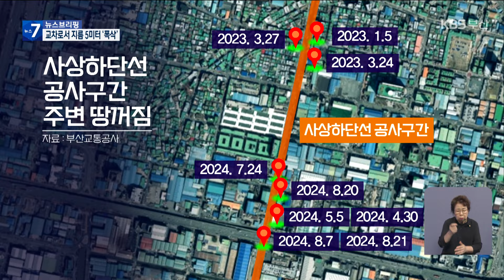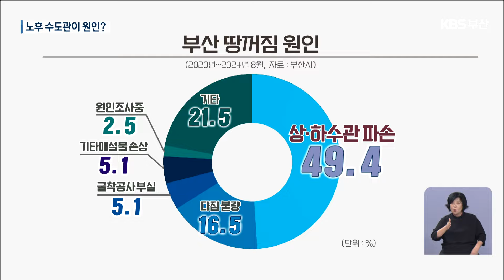[보도.zip] 부산도시철도 사상-하단선 인근 대형 땅꺼짐 사고 잇따라…주민들 ‘공포’ │ 싱크홀 │ 뉴스 몰아보기 / KBS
부산 사상-하단선 도시철도 공사 현장 일대에서
계속해서 땅꺼짐 사고가 발생하고 있습니다.
부산시는 다음 주 땅꺼짐 사고 원인 조사 1차 결과와 대책 등을 발표할 것으로 알려졌는데요,
이와 관련해 KBS 뉴스 부산에서 관련 리포트를 모아봤습니다.

00:00 “벌써 9번째” 잇단 땅꺼짐…주민 불안 / 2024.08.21. / 김영록 기자
01:55 ‘땅 꺼짐’ 원인은 노후 수도관?…“공사 영향 가능성” / 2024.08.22. / 김영록 기자
04:10 올해만 8번째 땅꺼짐 사고…원인은? / 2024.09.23. / 김영록 기자
05:54 [단독] 부산 땅 꺼짐 40% “도시철도 주변”…조사 시급 / 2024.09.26. / 김영록 기자
08:02 연약 지반인데…“공법 문제 가능성 있어” / 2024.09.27. / 김영록 기자
10:17 [단독] 사상-하단선 또 땅꺼짐…원인 발표 언제? / 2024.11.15. / 김영록 기자

■ 제보하기
▷ 카카오톡 : 'KBS제보' 검색, 채널 추가